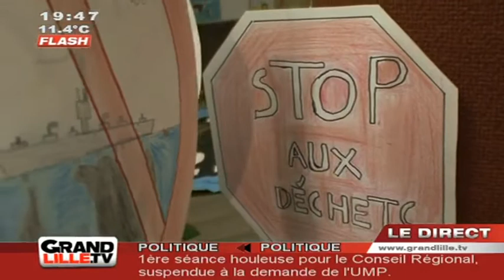Lambersart au coeur du développement durable !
Ce Matin Marc-Philippe Daubresse, Député-Maire de Lambersart, a lancé la semaine du développement durable. (DROITS RESERVES . Pour toute exploitation sur TV, web, mobile, aller